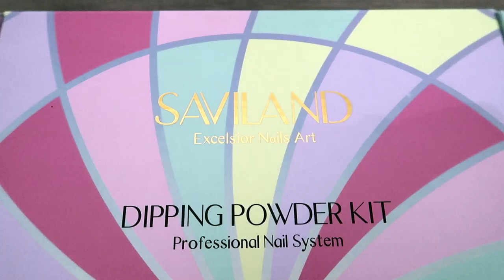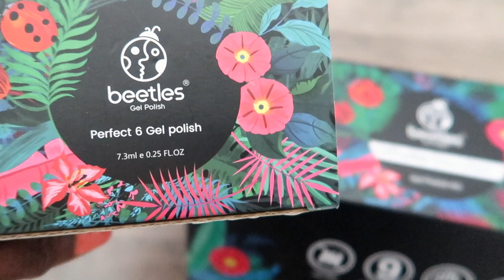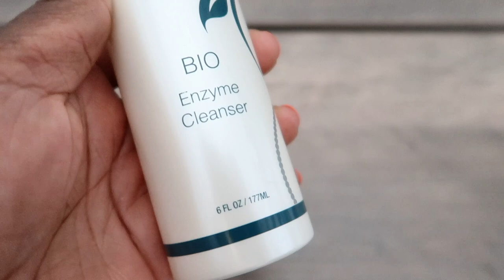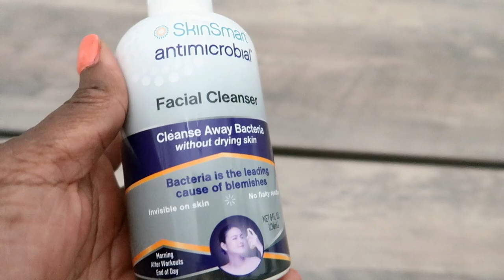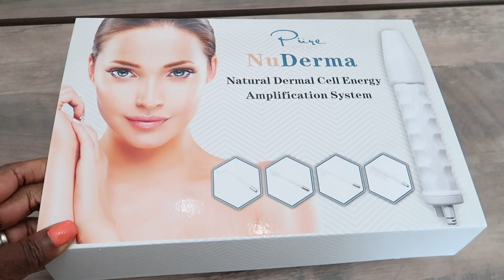AMAZON 2023 | SELF-CARE MUST HAVES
HI GUYS THANKS FOR STOPPING IN FOR THIS AMAZON SELF-CARE MUST HAVES VIDEO!

💕SHOP THEUNRUMPYMOMMYSTORE💕

🧡AMAZON SELF-CARE FAVES🧡

🧡SKIN THERAPY WAND:

🧡DERMAPLANING TOOLS:

🧡PEPPERMINT OIL:

🧡FACIAL STEAMER:

🧡FOOT MASSAGER:

💜FOLLOW THEUNFRUMPYMOMMY💜